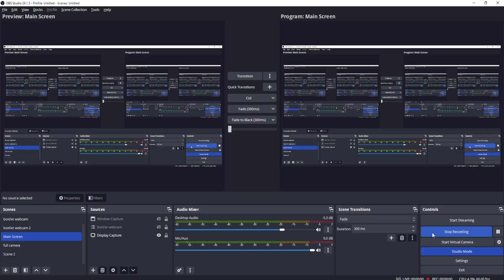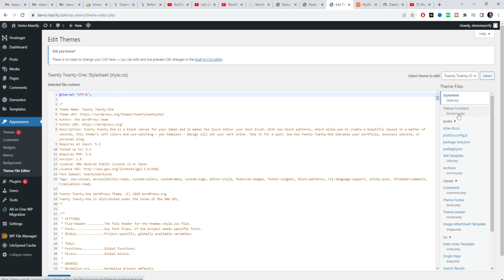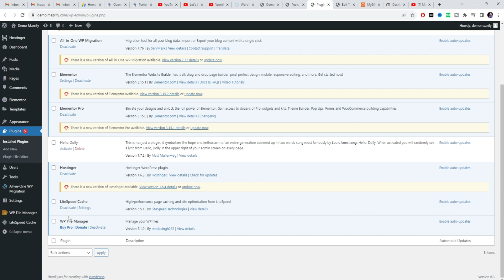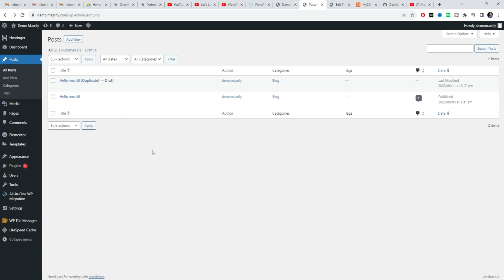Wordpress duplicate page or post without plugin | WordPress How to Duplicate a Page | Mazrify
In this video, I will show you How to enable Wordpress duplicate page or post without plugin by watching this video you will be able to know how to visible Subscribe to my channel.